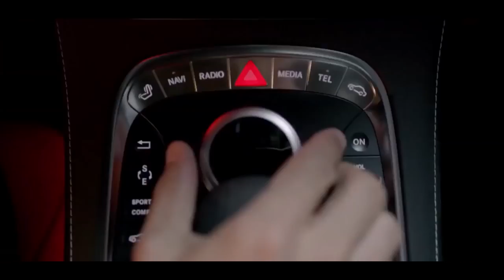irshad Ansari Har Har pur matkali